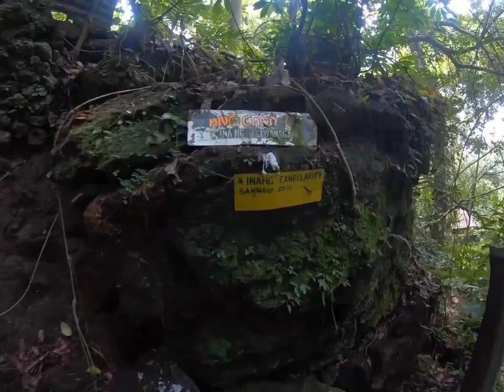inang kaliwanagan Mt.Banahaw